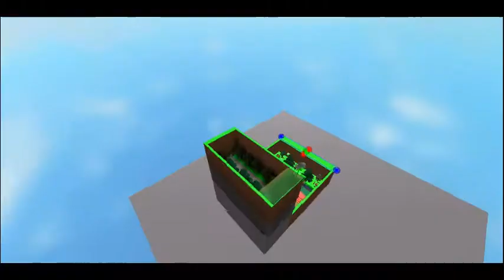Building Fe2 Map: Forgotten Woods [Hard] Part 3 of 3 10 Subscriber Special!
The Last Part Of Building My Fe2 Map!